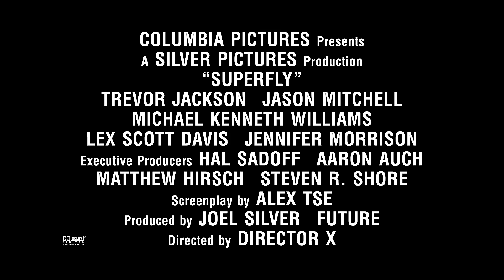SUPERFLY Vignette - Director X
See the vision behind Superfly through Director X's lens.

Superfly – the film that helped define a genre in its characters, look, sound, and feel – is reimagined with Director X, director of legendary music videos (Drake, Rihanna), introducing it to a new generation.  The screenplay is by Alex Tse.

Directed by: Director X

Cast:
Trevor Jackson
Jason Mitchell
Michael Kenneth Williams
Lex Scott Davis
Jennifer Morrison